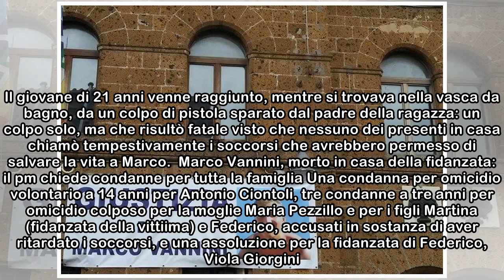Marco Vannini, condannata la famiglia della fidanzata: 14 anni al suocero. La mamma: «Ammazzato d...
Marco Vannini, condannata la famiglia della fidanzata: 14 anni al suocero. La mamma: «Ammazzato due volte»
 Una intera famiglia condannata per la morte di Marco Vannini, ucciso il 17 maggio del 2015 a Ladispoli mentre si trovava a casa della fidanzata. Il giovane di 21 anni venne raggiunto, mentre si trovav...